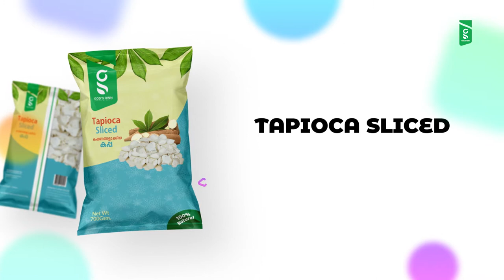God's Own Food Products in Ghana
Awesome Products launched by Atlantic's Own Co. Ltd. in West Africa!

Atlantic's Own is an West African multinational food and snack company headquartered in Accra, Ghana. "God's Own" is a brand of chips and snack foods produced by Atlantic's Own Co. Ltd.

Atlantic's Own Products:
1. Banana Chips (Kaya Varuthathu/Ethakka Upperi): Enjoy the taste of Kerala's finest bananas. Cut into the crispy chunks and lightly fried, these chips have all the flavour and fragrance of the Deep South of India. You can't eat just one. Crispy banana chips are deep fried or dried slices of bananas. Traditionally they are fried in coconut oil and have a crispy texture and a salty taste. These are the most popular chips variety in Kerala. It can be had at any time of the day and is liked by all ages. 'Nendran' varieties among bananas are normally used for making banana chips. Good quality matured and unripe bananas are used for the preparation of these crispy and salty chips.

2. Tapioca Chips (Kappa Varuthathu): Made with High-Quality ingredients to make snack time better. Tapioca chips are a traditional Kerala evening snack which can be easily made at home. Tapioca chips are made from the roots of the cassava plant which is used in making soga or sabudana granules. Tapioca is rich in starch and has a lot of calories too. These include a very low level of saturated fat, cholesterol, and sodium. It is also a rich source of dietary fibre, “good” cholesterol, and protein. Furthermore, tapioca contains members of the vitamin B-complex, including pantothenic acid, folate, and B6, as well as iron, manganese, calcium, copper, and selenium.

3. Frozen Desiccated/Shredded/Grated Coconut (Chiraviya Thenga): Atlantic's Own has come with a solution for your last minute coconut woes! Thanks to this product, you can have freshly grated coconut sealed and in your freezer all year round. It has 100% raw coconut which is finely grated and packed to perfection to keep its nutritional value intact. Use this coconut to make chutneys, curries and sweets. It can also be used to garnish halwa, poha, upma or sprouts chaat.

4. Frozen Tapioca Sliced (Kappa Nurukiyathu): Freshly cleaned and frozen Tapioca without skin. Tapioca is a starch extracted from cassava root (Manihot esculenta). This species is native to the northeast region of Brazil, but its use spread throughout South America. The plant was carried by Portuguese and Spanish explorers to most of the West Indies and Africa and Asia.

5. Virgin Coconut Oil (Nadan Velichenna): Popularly known as the Miracle Oil, Virgin coconut oil is directly collected from trusted coconut farmers and 100% genuine oil without any preservatives or adulterants. Coconut products, as we know are a special attraction from the South Indian State of Kerala. Coconut oil is considered to be one of the safest oil for cooking. It does not contain the Trans fatty acids and does not breakdown even at high temperature. The health benefits of this oil include hair care, skin care, stress relief, weight loss and increased immunity. It is an easily digestible oil which helps in smooth function of the digestive system.

About
Quirky Noir Productions is a 360 Digital Creative Agency with expertise in Video & Motion Graphics, Web Design & E-commerce Development, Brand Expressions, Search Engine Optimisation (SEO) and Social Media Marketing (SMM).

Do you want personalised videos compiled for your company? We produce training videos specifically to your company policies and procedures for clients worldwide.